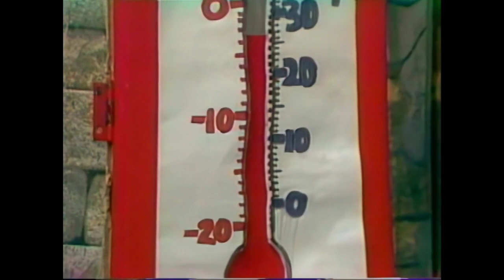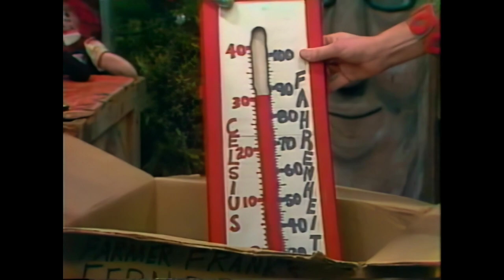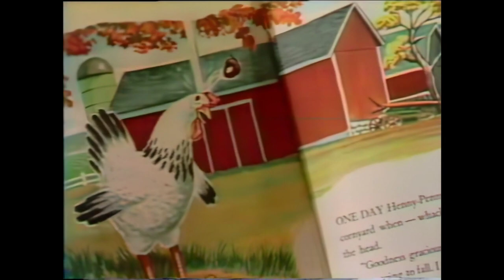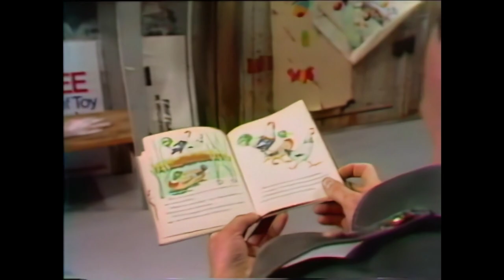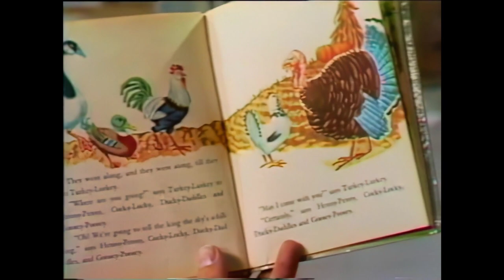J.P. Patches Vol 3: Patches Pal Pranks - 1080p 60fps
You could strike this video down.. but why? My goal in this channel is to preserve the past with as much detail as possible so it can live on. This video is not available to buy, rent or stream. I have not and will not make any money off of this video. I'm just trying to preserve the works of JP as a Patches Pal.

This was created from a VHS rip and then ran through AI software to upscale it to 1080p and 60fps. Sadly there's some heavy interlacing that I couldn't make ago away with any filters. Maybe some day in the future I'll find a better source.